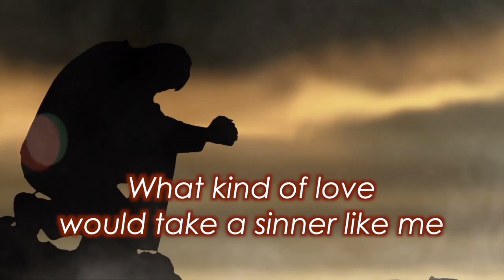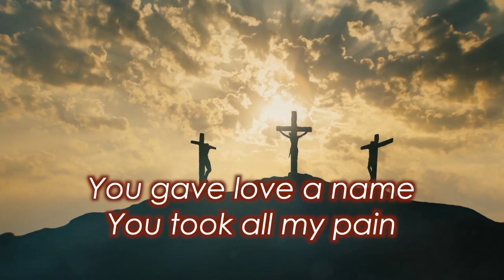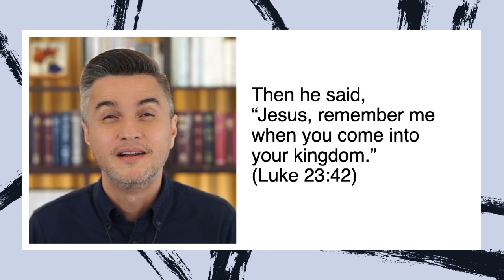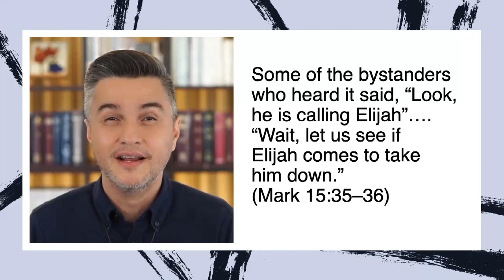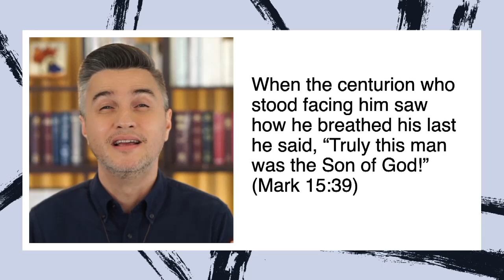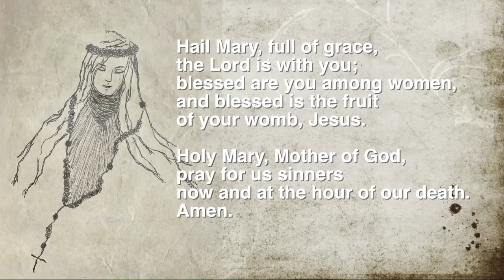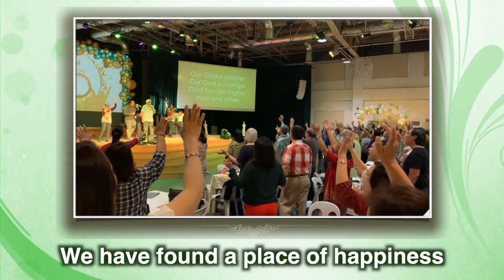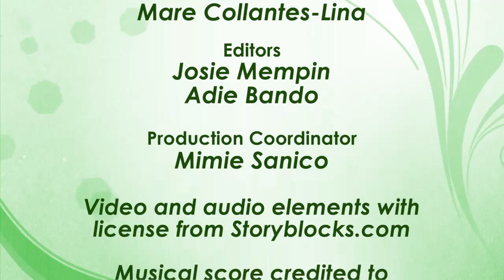Online Elim Gathering 109: Seven Last Words They Said to Jesus by Dr Moses Catan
Join us tonight at 7pm (PHT) for our weekly Online Elim Gathering!

Seven Last Words They Said to Jesus
by Dr. Moses Catan

Video and audio elements with
license from Storyblocks.com

Musical score credited to Springs Foundation, Inc.

“You Gave Love A Name” (Elim Music)
used with permission from
Springs Foundation, Inc.